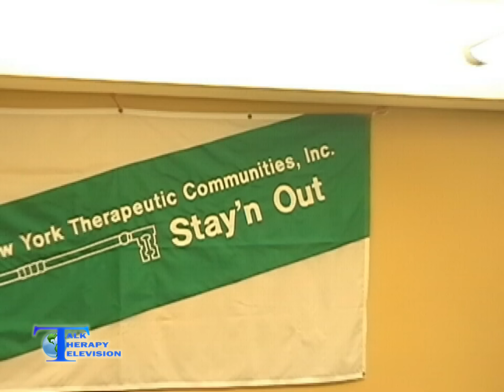Grand Opening: John David Human Services Center of New York Therapeutic Communities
New York Therapeutic Communities recently celebrated the grand opening of the John David Human Services Center in Brooklyn, NY. The Center will provide both residential and outpatient addictions rehabilitation services. The grand opening was attended by NYS OASAS Commissioner Arlene Gonzalez-Sanchez, NYS Senator Velmanette Montgomery, New York Therapeutic Communities leadership, and many other community leaders.